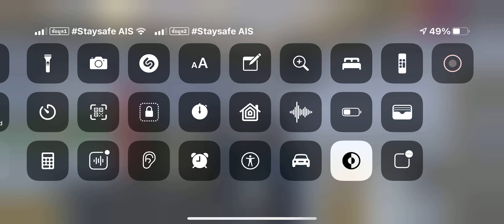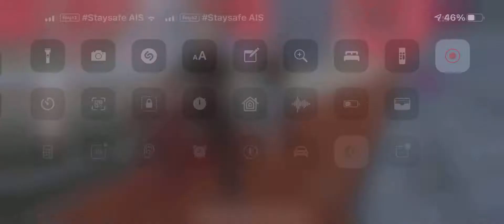ไม่ต้องมาเจอกับตัวเองว่ารักกันดีไม่บอกหรอกนะว่าใครเป็นตัวเองได้